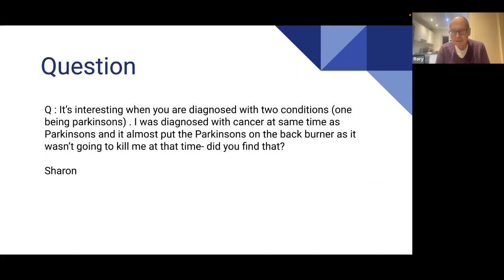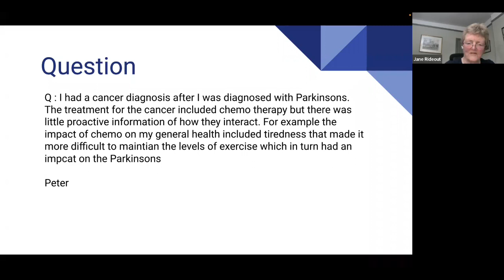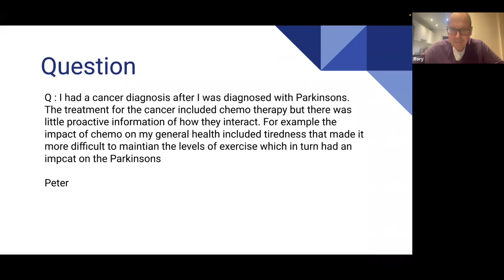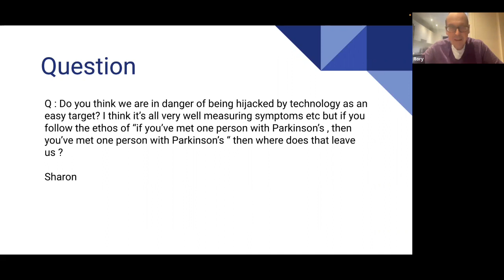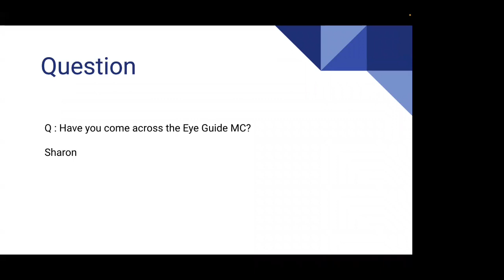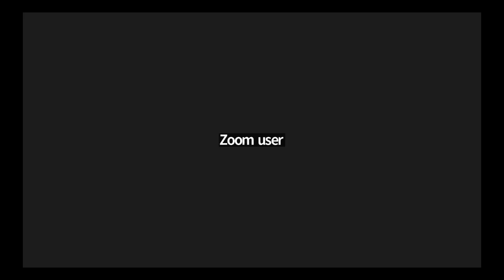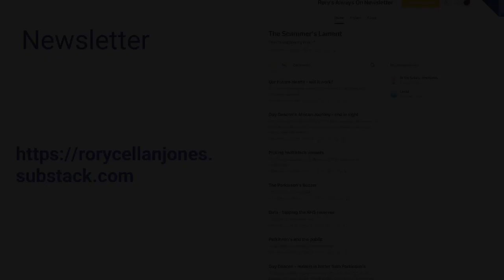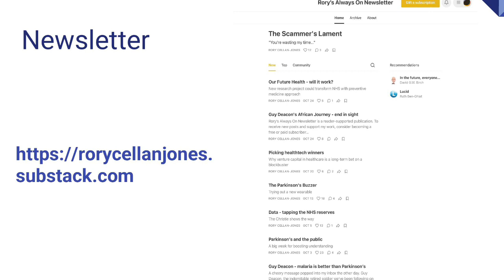An hour with Rory Cellan Jones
An informal chat with Rory